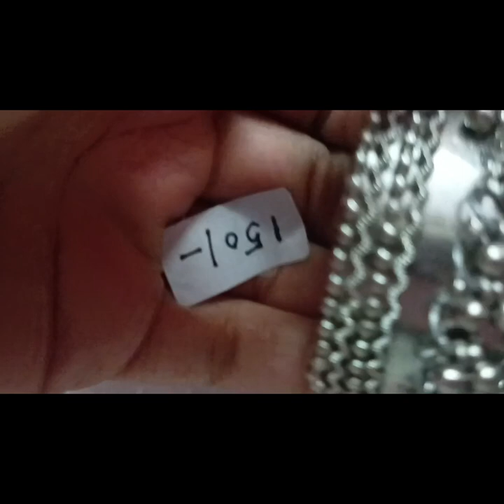Huge black metal jewellery kasa collection starting from 150/- to 299/